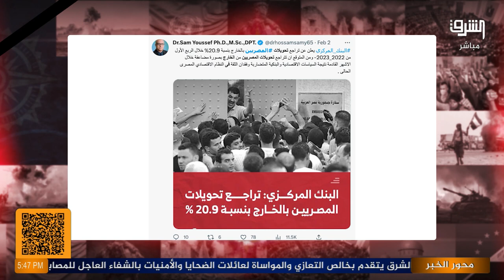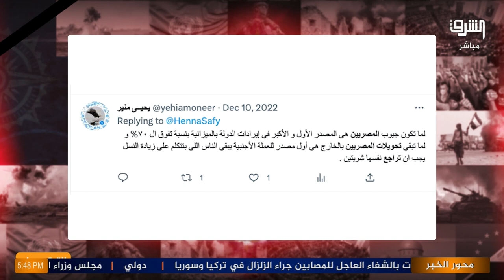تراجع طفيف في تحويلات المصريين بالخارج خلال 3 شهور